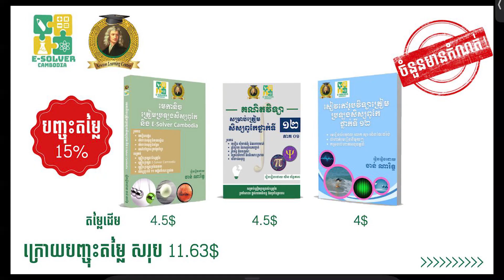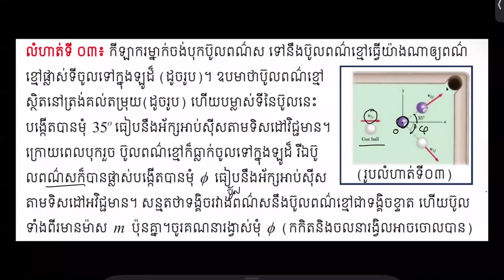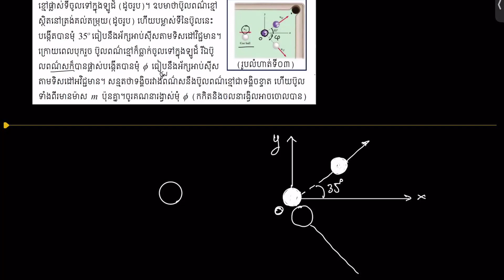ទង្គិចក្នុងពីរវិមាត្រ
Hello all, បើមានចំណាប់អារម្មណ៍ចង់ត្រៀមប្រទ្បងសិស្សពូកែអាចទាក់ទងបានតាមលេខទូរសព្ទ 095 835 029 (លេខមានតេលេក្រាម)
តម្លៃម្នាក់១៥ដុល្លារ​ រៀនពីថ្ងៃចន្ទដល់សុក្រ​ ម៉ោង៩ដល់១០យប់!អរគុណ!